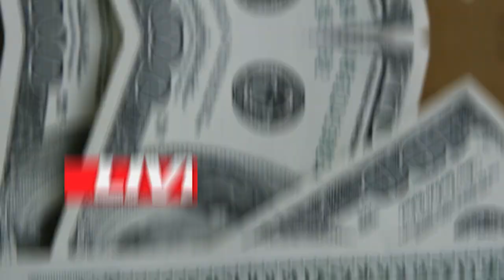💳O QUE UM BOM GERENTE PODE FAZER POR VOCÊ NO DIA A DIA COM SEU BANCO? LIMITES, CRÉDITO, MUITO MAIS.